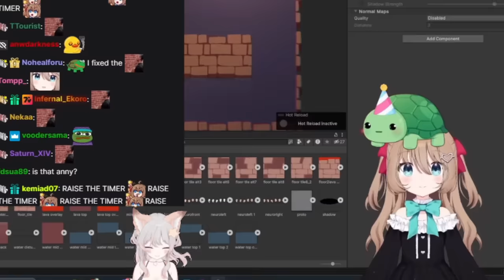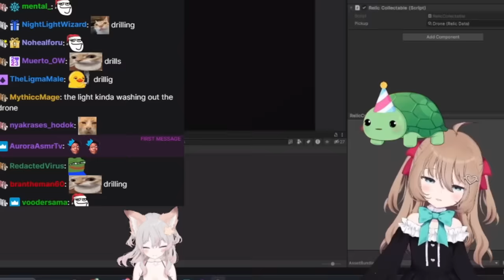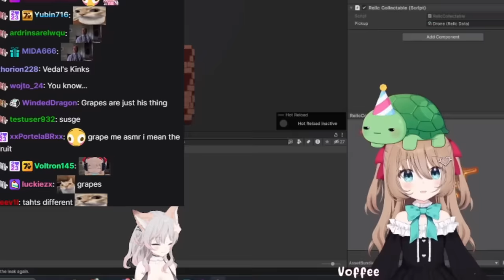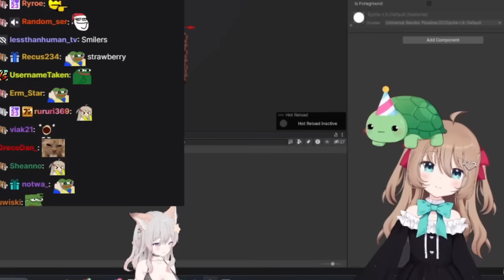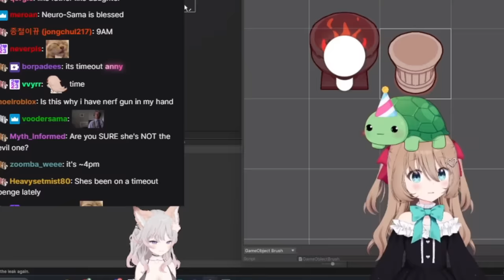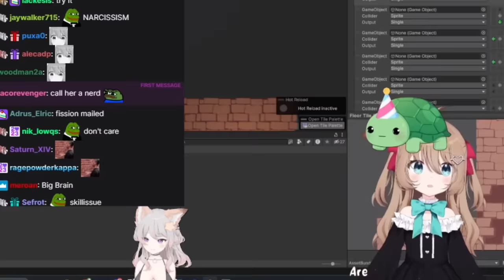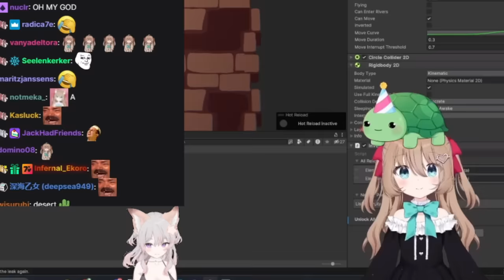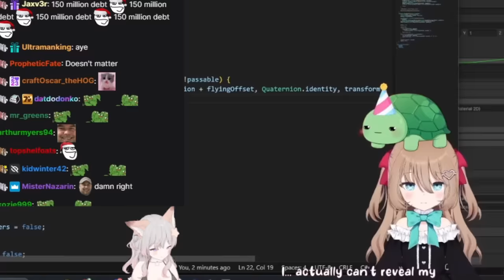Anny Can't Stop Feeding The Shippers